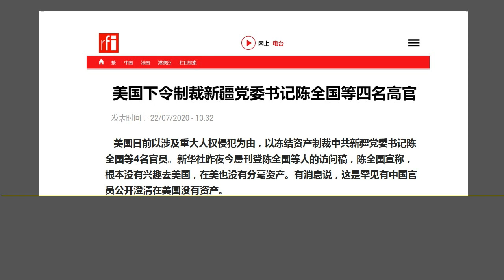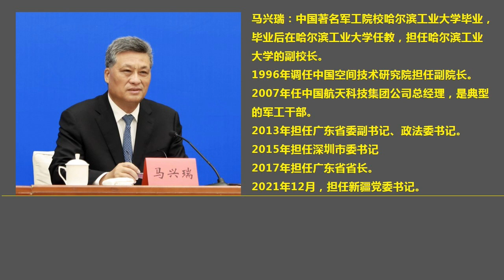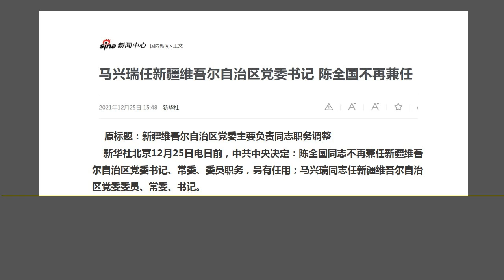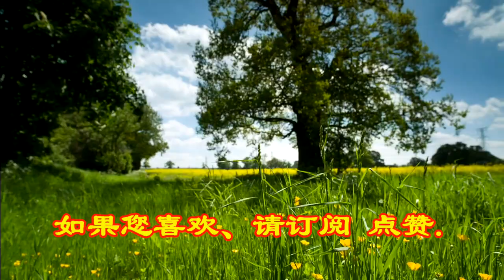北京“跪了”：美国推出《新疆法》之后，新疆党委书记 陈全国 马上被解职下台.（2021.12.25）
森哲深谈（1758）： 北京“跪了”：美国推出《新疆法》之后，新疆党委书记 陈全国 马上被解职下台.